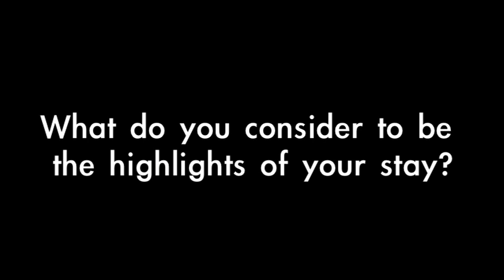Attending Graduate School & Doing an Internship in the U.S.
- Cedric Lenaerts attended graduate school in the United States. He studied Finance and Strategic Management at the University of Minnesota. In this video from the Fulbright Commission for Educational Exchange between the United States, Belgium, and Luxembourg he talks about his experience and shares some tips about going to study in America.